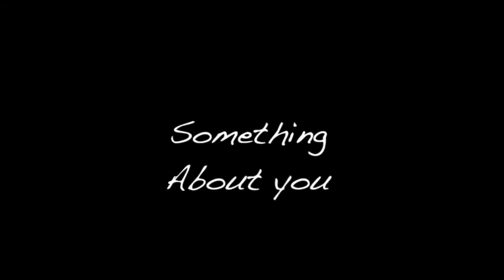Something About You - Level 42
Dario Tanghetti - Voices/Percussion
Ezio Rossi - Bass/Keys
Michele Monestiroli - Alto Sax

Audio&Video By Michele Monestiroli